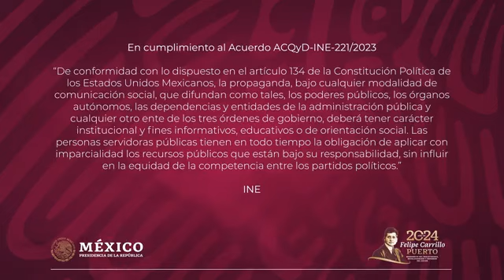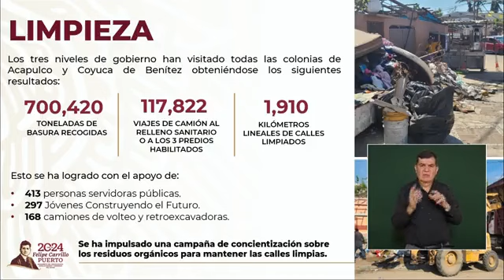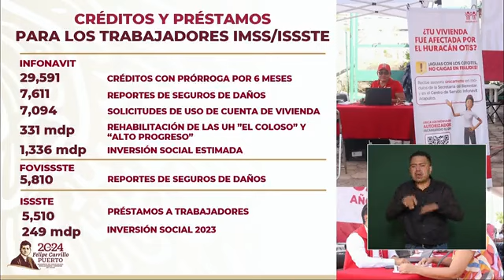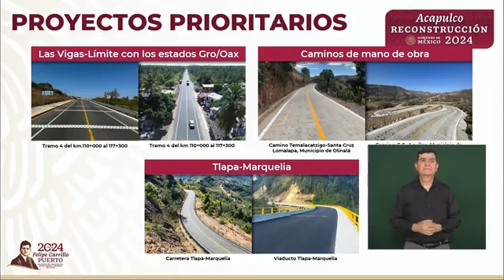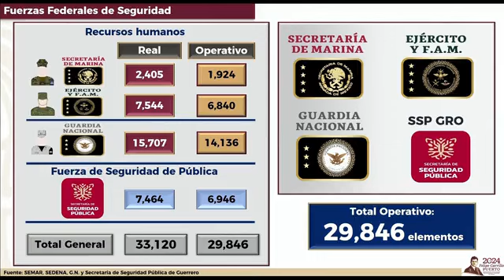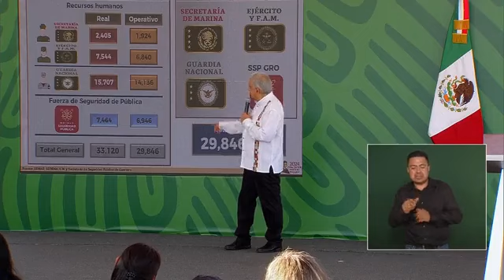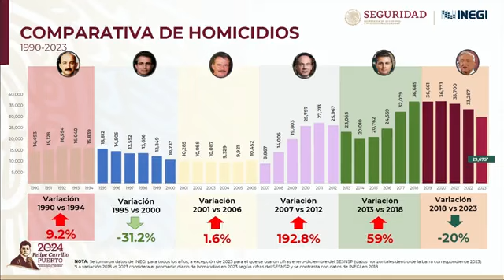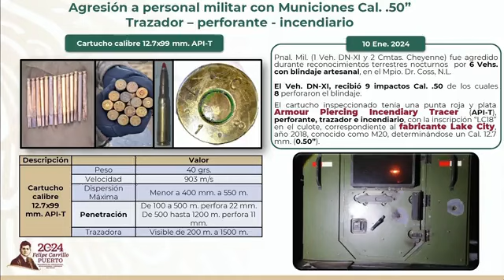Andrés Manuel López Obrador Conferencia de Prensa Mañanera Miércoles 15 febrero 2024 🇲🇽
BBVA Bancomer CLABE 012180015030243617 Nombre Roberto Jiménez
BBVA Bancomer Cuenta 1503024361 Roberto Jiménez